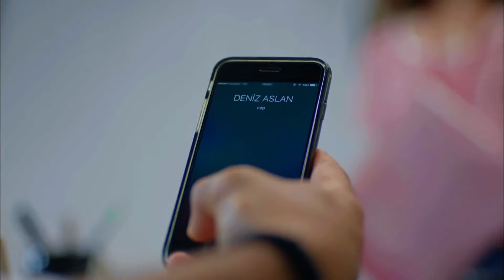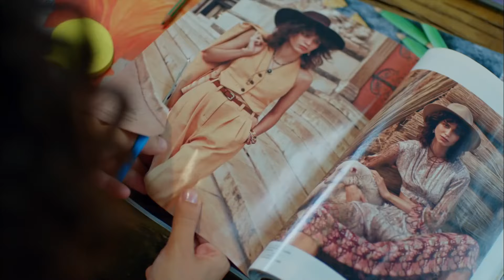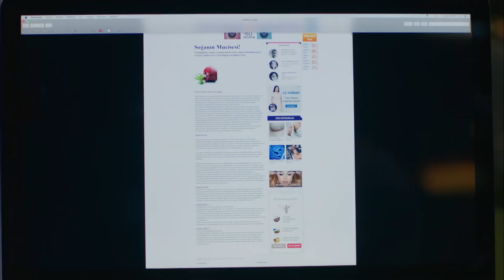Aramızda Çekimi Arttıran Küçük Tatlı Temaslar - Seviyor Sevmiyor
Yiğit, Denizden etkilenmeye başlıyor. GİZLİ SAKLI BAKIŞMALAR